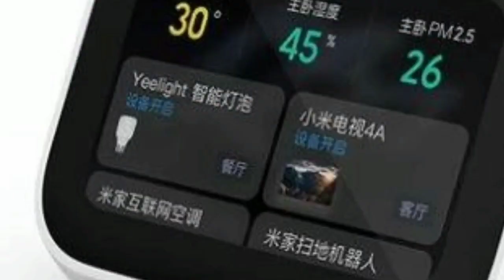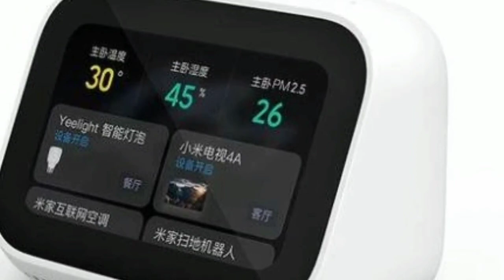Mi Smart Clock by Xiomi | Features and Specifications Mi Smart devices